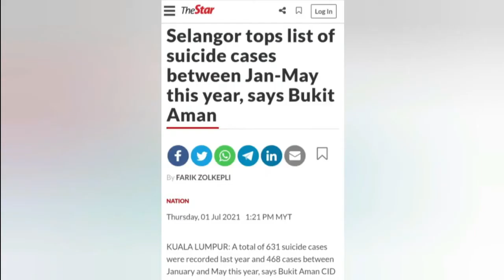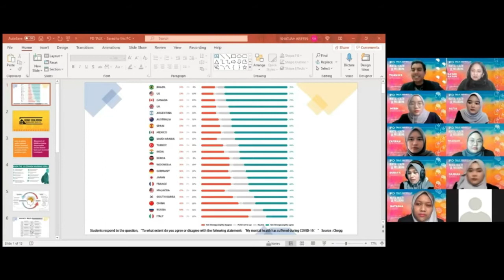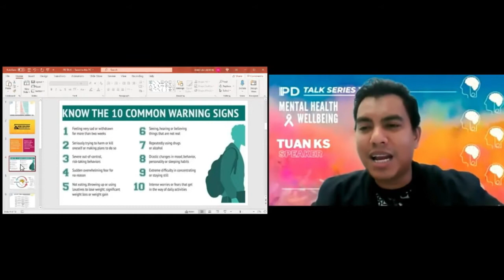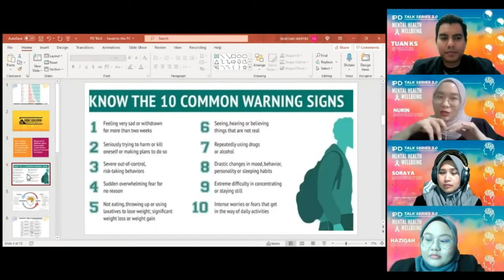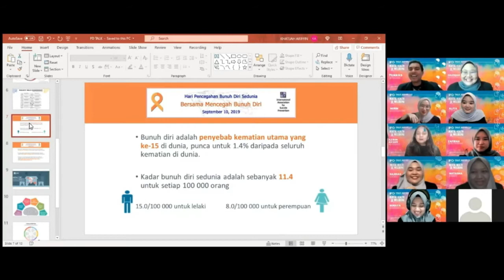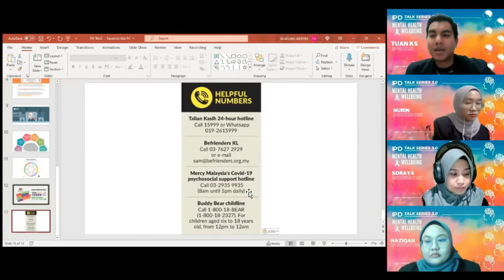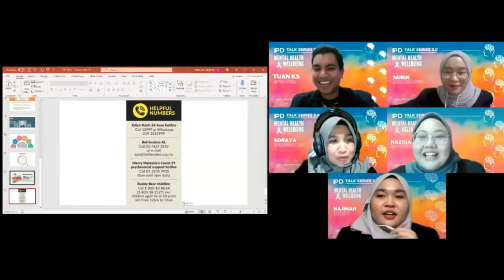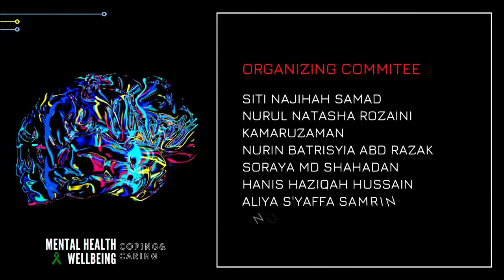PD TALK SERIES 3.0 | MENTAL HEALTH WELLBEING WITH TUAN KS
Semester March - August 2021
JULY 8, 2021 (THURSDAY) @ 3PM

COPING & CARING
The covid-19 outbreak is one reason for the increased stress and anxiety among us. Multiple stressors were identified contributed to the increased levels of stress, anxiety and depression thoughts among students. Mental health is important to be cared for because it includes fear and worries about their own health and our loved ones.

For this talk series, we invited Tuan KS as our panel speaker to share about mental health and how we can cope with it during this pandemic.

This PD Talk Series is organized by students from UiTM Campus Bandaraya Melaka undertaking Personal Development coursework.

Organizing Team:
Siti Najihah Samad
Aliya S'yaffa Samrin
Nurzafirah Ghazalee
Soraya Md Shahadan
Hanis Haziqah Hussain
Nurin Batrisyia Abd Razak
Nurul Natasha Rozaini Kam

BSc. (Hons) in Tourism Management UiTM Kampus Bandaraya Melaka

Advisor:
Madam Azwin Aksan
Faculty of Hotel & Tourism, UiTM